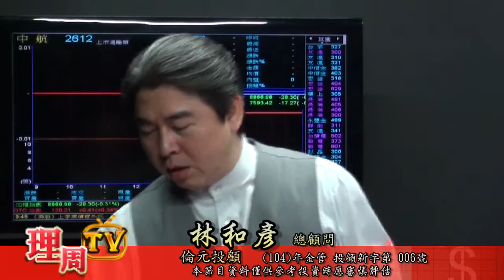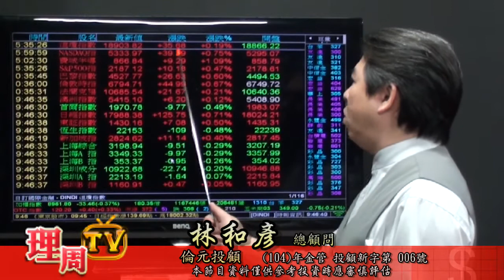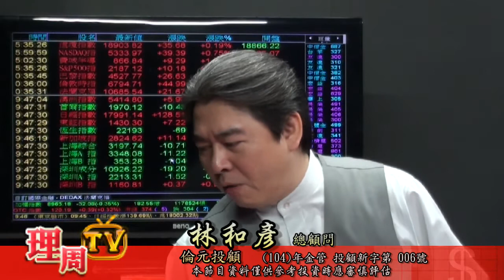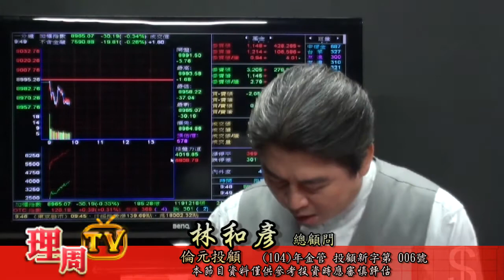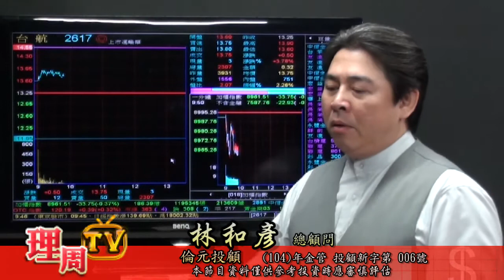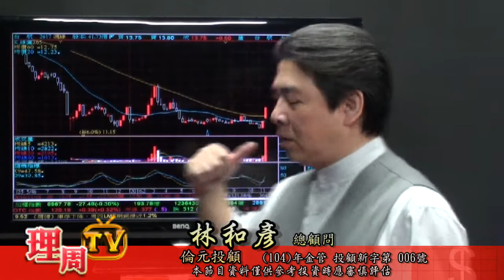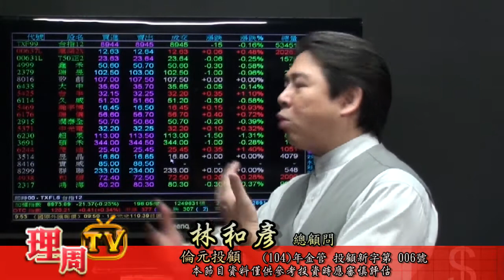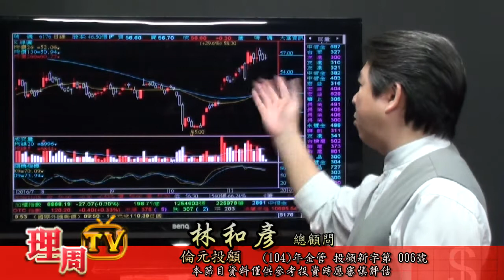理周TV-20161118 盤中-林和彥 時間密碼／強棒出擊：台航 2617